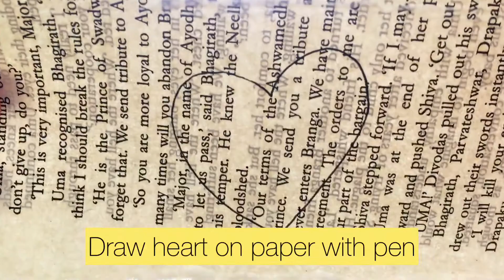Tea light candle holder DIY using Jam Jar | Glass jar candle holder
Hey everyone !  Check out this video for creating something unique out of your empty/ used glass jars. Hope you like it :)
If you liked this video,  Please give this a thumbs up !!